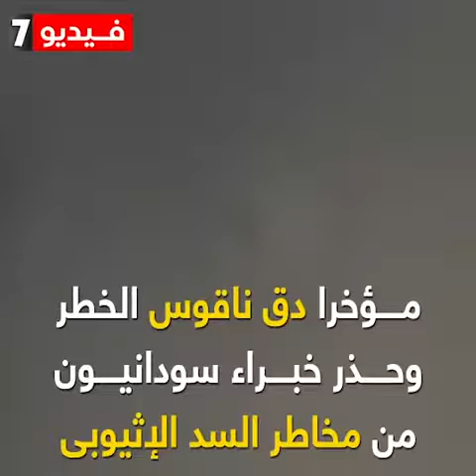سد النهضة قنبلة موقوتة فى وجه السودان.. قصة إنذار أمريكى عمره 56 عاما.. فيديو